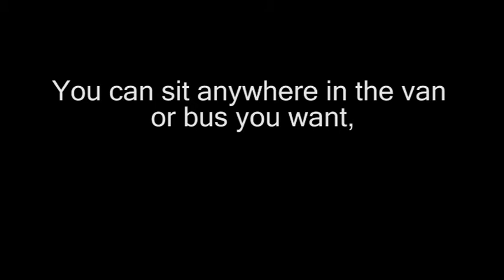Big - Drive to Sunday Church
This is a timelapse video of the drive from Butch & Karen's to Pastor Rene's church for Sunday's service.